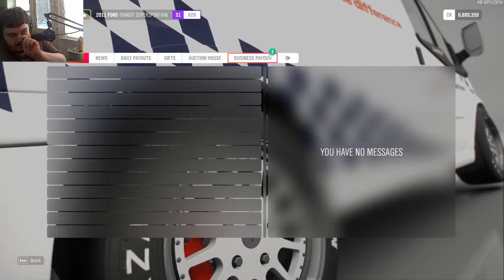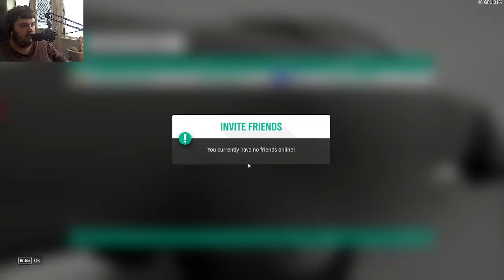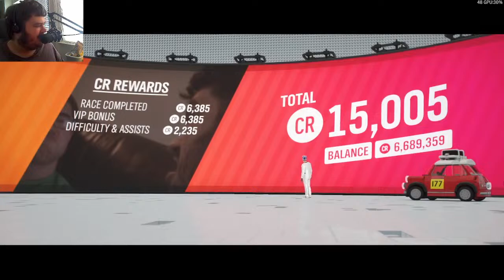Driving Lego Cars!! | Forza Horizon 4